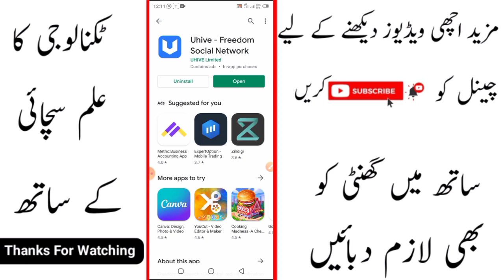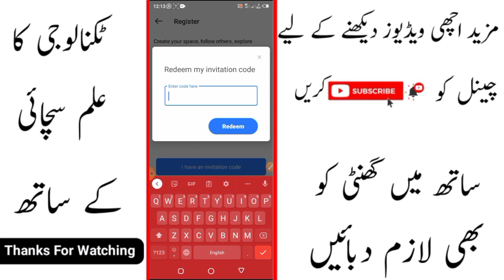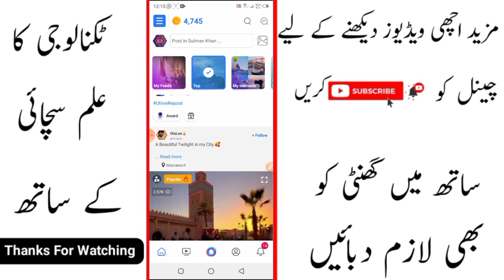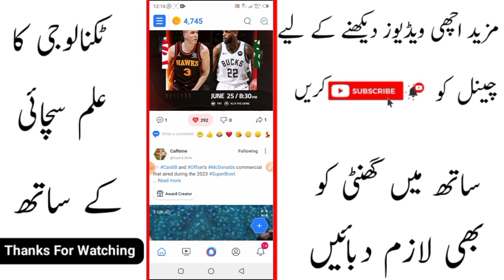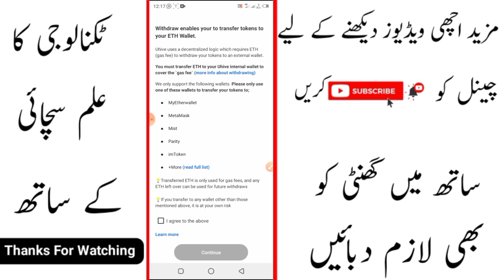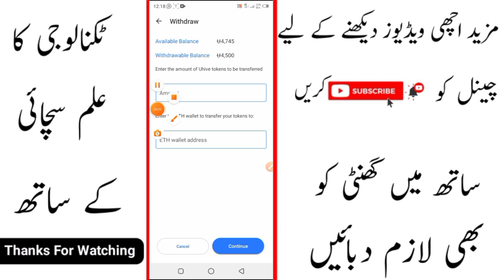Uhive App | Uhive App se Paise Kaise Kamaye | Uhive App Live Payment proof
Invitation Code 👉 V4WJM5

Vidro Cover Topics:
uhive app se paise kaise kamaye
uhive withdrawal process
uhive token withdrawal process
uhive app earning
uhive app earn money
uhive app
probit global account
probit global
earn money
make money
paid to read email